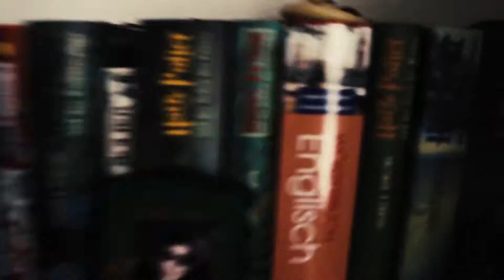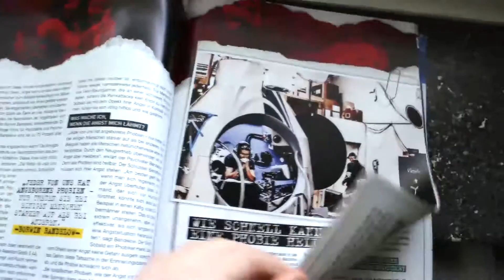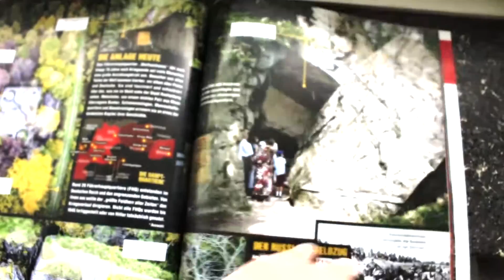Daany Qualifikation - NCB 2014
1.Part

Ich mach hier einfach mit -- Um hier ein paar zu rasieren
Und das alle gegen mich so haarlang verlieren//
Denn ich weiß -- Zu Verlieren ist ein harter Schlag
So wie ihr jemanden fragt -- Aber auf euch keinen Bock mehr hat//
So kommen wir zum Sarto -- Was kannst du den feines?
Kein Mic,Kein Skill -- Und wo sind die Videos? Sag mal hast du davon auch noch keins gemacht? Ach deshalb kratzt du dich so häufig immer am Sack//
Oh wie peinlich -- Man was denkt man sich dabei?
Niveauloser Dreck und dann noch billig gereimt//
Der Sarto hat gar nix - Nur hartnäckige Hater
Deshalb versuch es doch mal ein paar Jahre later...
Übrigens nennt man Sarto den „ekelhaften Brei"- Weil bei seinem Flow kann man doch nur weinen - Von allein!//
Also lass das mal mit Rap Junge -- Denn wenn du anfängst zu rappen -- Lassen die ganzen Blumen,die Köpfe für dich unten hängen///

2.Part

So Sarto -- Das ist die Vernichtung Junge
Das ist die Hinrichtungsrunde
Und ich sag dir eins -- Es ist scheiß egal was ich schreibe
Denn nach dieser Runde -- Gehst du erstmal richtig weinen
Warum ich das sag -- Alter Kein Plan
Bei Sarto ist es eher meist Standard -- Weiß man
Bei deiner Quali musste ich vor Angst schon weinen
Denn man sieht dir an -- Du bist mit der Dunkelheit im reinen
Ich muss keinen hier beweisen -- Das du der Inbegriff von whack bist
Und dein Video im 16tel -- Alter laagt das schrecklich
Du bist minderwertig -- So wie Mindestlöhner
Mit deiner Fresse wird mein Boden doch schon deutlich schöner
Und ich weiß das ist eigentlich kaum Gegnerbezug
Aber für den armen Sarto mehr als genug
Alter wer hat dir erlaubt diese Maske zu kaufen
Ist dein Face wirklich so hässlich? - Das will ich dir glauben
Und bei Aaron meintest du das er nicht rappen kann

Gerade von so nem Whack MC wie du -- Kann ich doch nur lachen man

3.Part

Du warst im 16tel und raus -- Was für ein erbärmlicher Lauch
Blamage ist bei ihm Standard -- Richtig verkauft
Sag mal Was bist du für eine Gestalt man -- Lass es uns wissen
Denn wie du aussiehst und rappst bist du ja ganz schön beschissen
Wie in der Runde gegen Bauss -- Wusste jeder du bist raus
Sarto hat geraucht und erhängt sich mit nem Schlauch
Deine Karriere ist hinüber -- Knie nieder
So wie du aussiehst alter flieh lieber
Und übrigens bist du die brabbelnde Überschlampe
Dich wegzuklatschen läuft geschmeidiger als Fliegenklatschen
Geb endlich auf und knie nieder erbärmlicher Spinner
Denn das du dich hier nach erhängst -- Weiß jeder
Und jetzt tue nicht so auf cool -- Du bist ne hässliche Null
Wenn ich dich einmal sehe -- Kick in den Müll
Und noch was: Mach hier nicht auf Dick wenn du dünn bist
Denkst du wärst ein harter Rapper - Lass es besser
Denn Du bist die Schande für die Menschheit
Und auch wenn's für dich nicht so scheint
Denn nach dem Video fragt sich jeder wo Sarto denn noch bleibt

Beats:
1. Beat: djxcz - golden
2. Beat: 99Beatz - Brain Damage